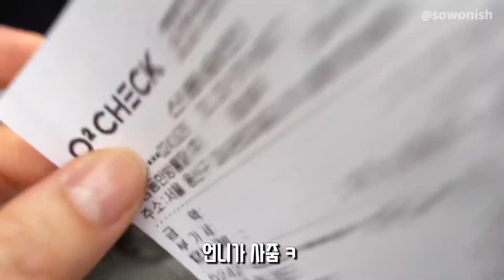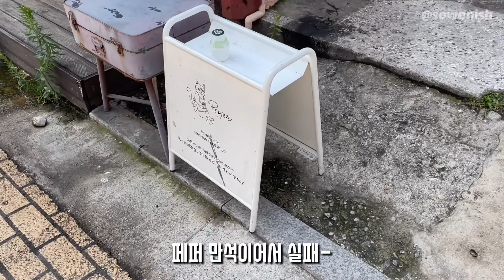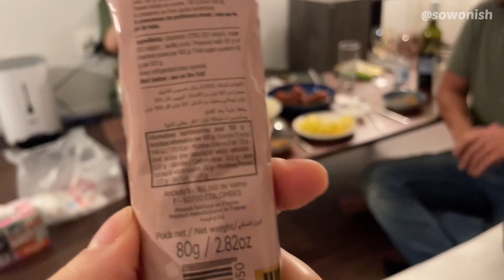E형 인간이 고양이가 있을 때 생기는 일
고양이는 못나가니까 너네가 집으로 와🤩